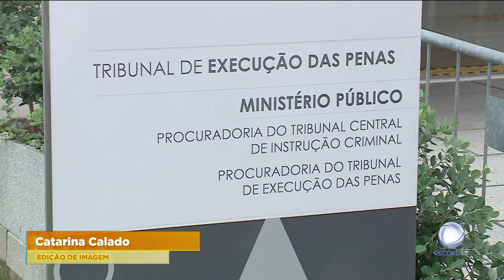Rui Pinto acusa Polícia Judiciária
Rui Pinto esteve esta manhã a ser ouvido pela terceira vez. O pirata informático acusou a PJ de ter colocado a sua vida em risco por, alegadamente, ter partilhado a identidade com o fundo de investimento Doyen, em novembro de 2015.